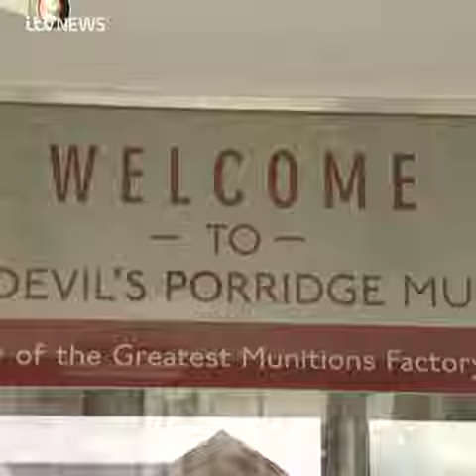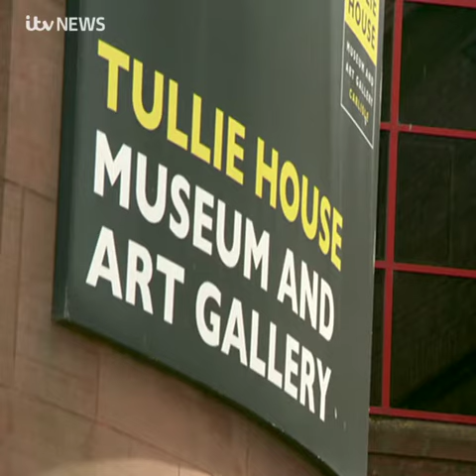The Devil's Porridge Museum in Lockdown featured on ITV Border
Judith and Richard from the Museum speak about the Museum's activities and experiences during lockdown on ITV Border.